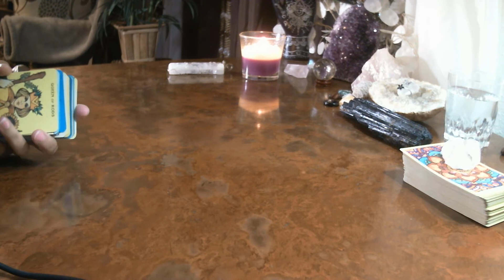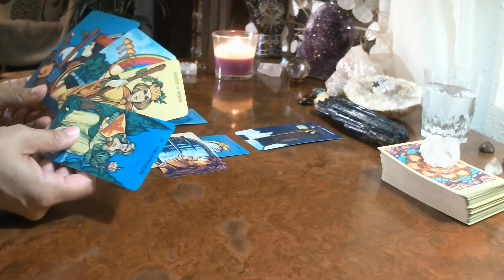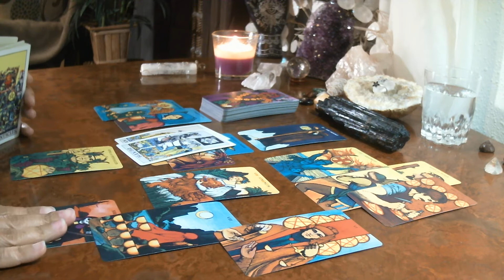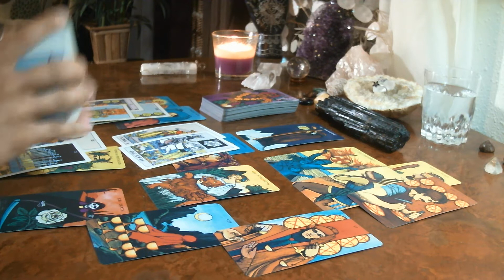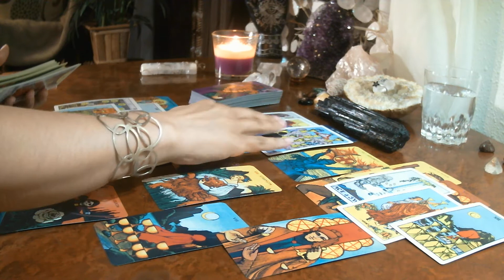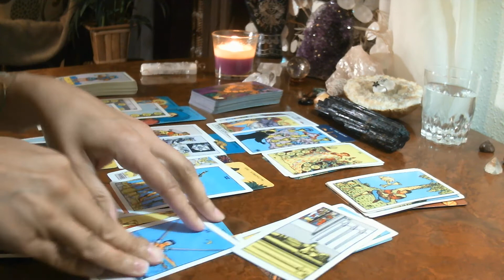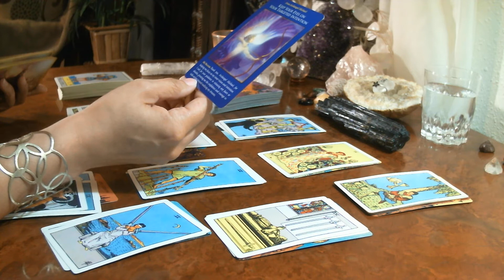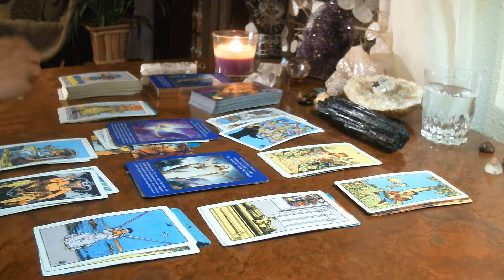LIBRA - SEEING THE TRUTH ON DRAMA & BLOCKAGES MID JULY 2020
For A Private Reading See Below

ENERGY CLEARING TOOLS

SEASONAL BATH & BODY SOUL PRODUCTS (CURRENTLY NOT IN SEASON)

FOR SOUL ENTERTAINMENT PURPOSES ONLY